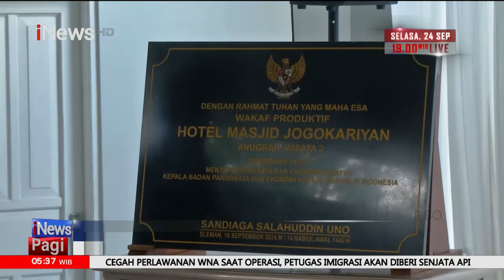Penutupan PON 2024 Berlangsung Meriah, Hadirkan Tarian Tradisional Aceh-Sumut - iNews Pagi 21/09